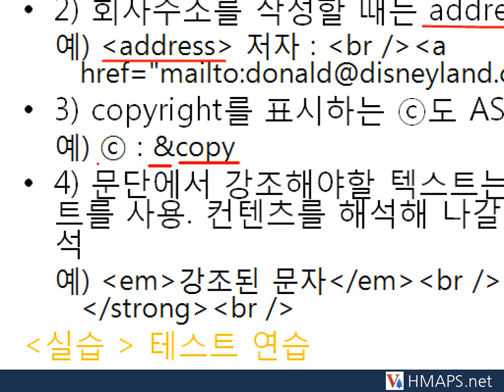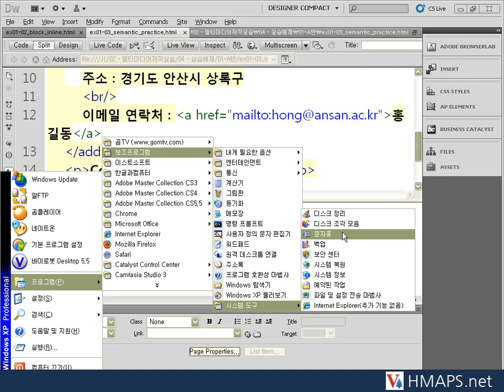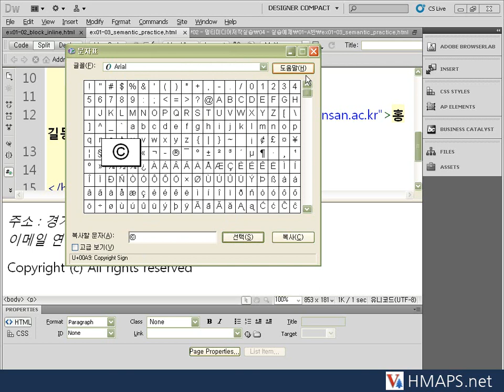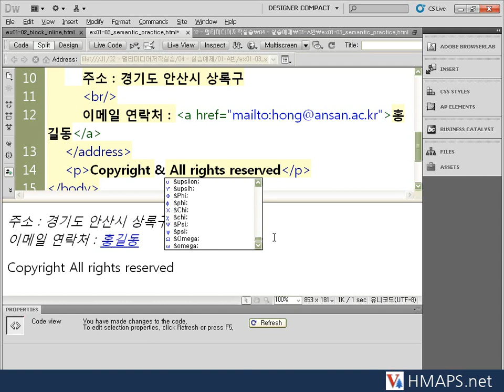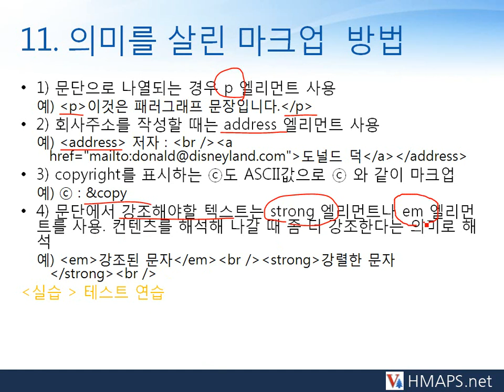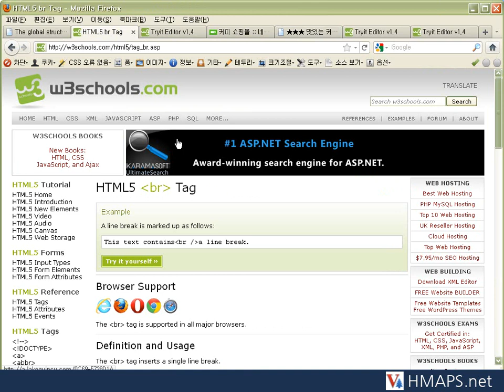Do it! 쉽게 배우는 웹앱&하이브리드앱 - h05-02.wmv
나도 앱을 만들 수 있을까?"
불가능해 보였던 꿈을 현실로 만들어 주는 책.
[Do it! 쉽게 배우는 웹앱&하이브리드앱](김응석 지음, 이지스퍼블리싱 펴냄)  동영상 강좌입니다.

HTML5, CSS3부터 JQuery 모바일, 폰갭, 앱 등록까지 완전정복!
저자 김응석의 강좌는 Hmaps.net에서 미션을 완료하면 무료로 계속 볼 수 있습니다.

독학 학습계획표 : 첫째마당-1
하루 50분씩 4일 코스
* 코스명 : "웹표준 기본"(모바일을 위한 HTML5와 CSS3 기본기 익히기)
3일차 다섯번째 동영상